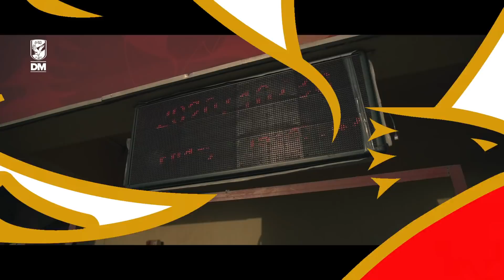اخر مران للأهلي قبل مواجهة طلائع الجيش